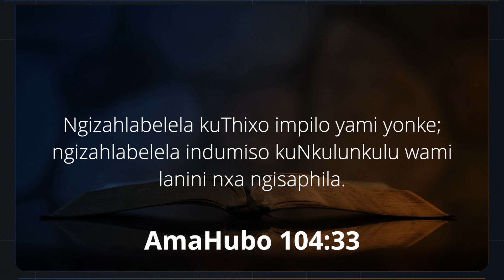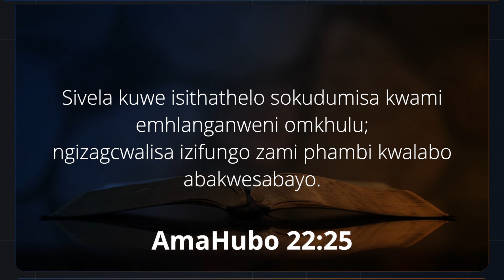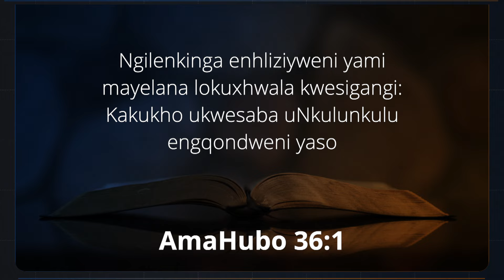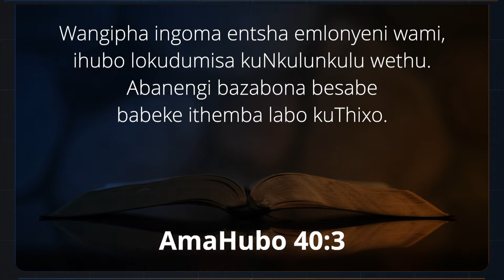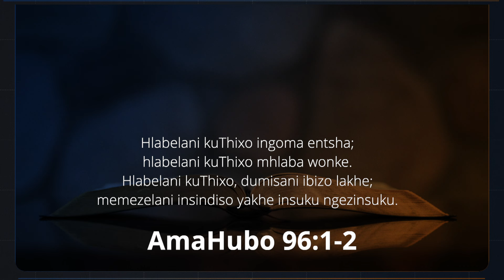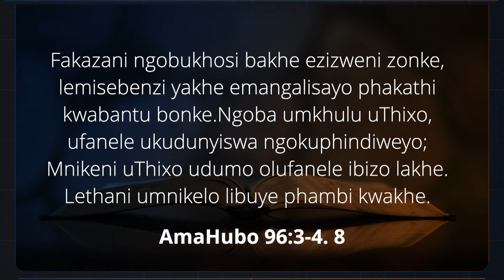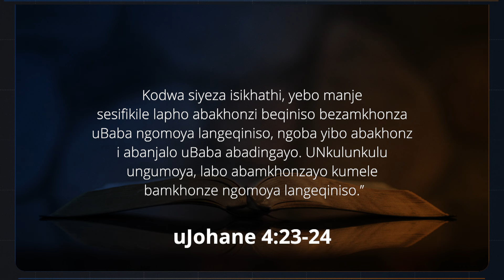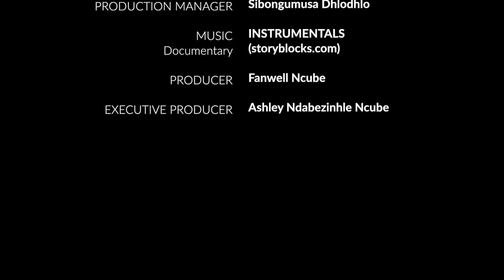Ndebele SS || Isifundo setshumi lambili 1 QTR 2024 || Ukukhonza Okungapheliyo